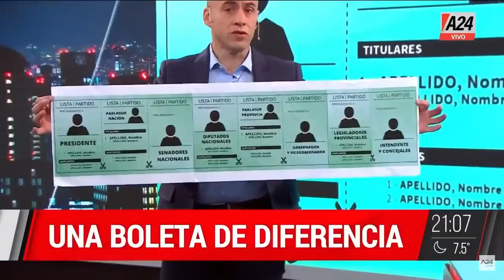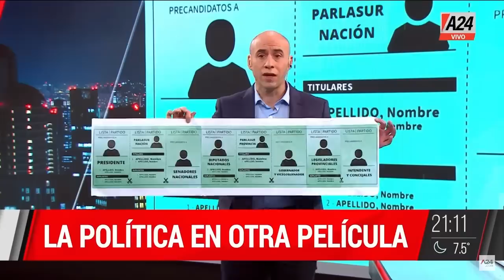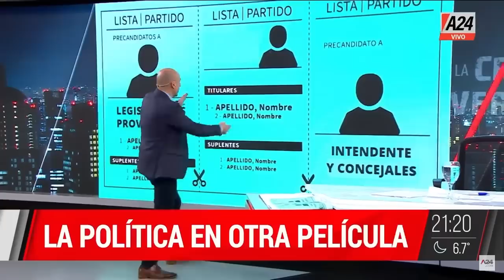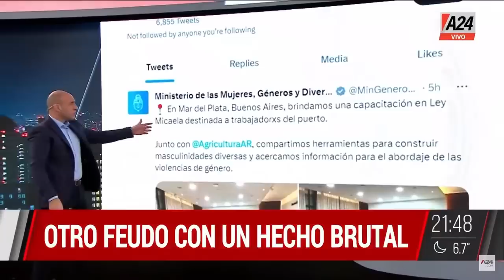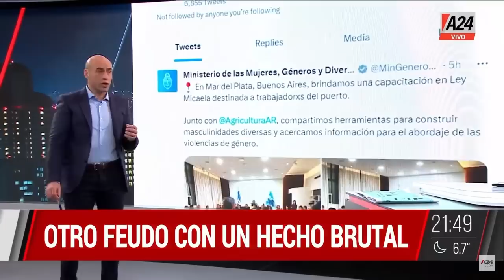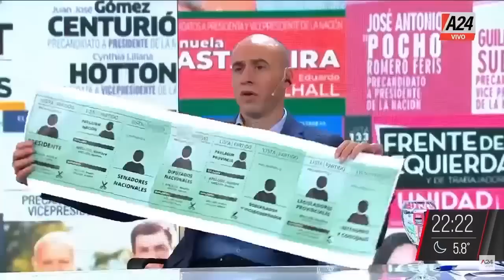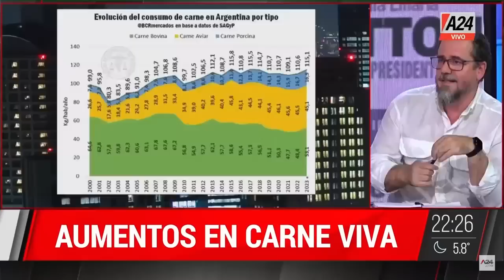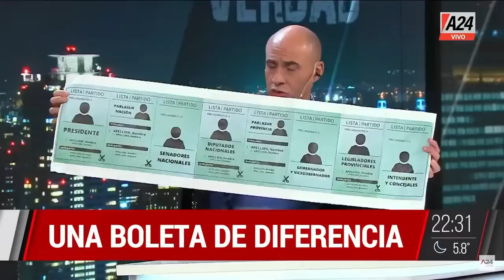Mario Negri + Mauricio D'Alessandro LaCruelVerdad -PROGRAMA COMPLETO- 13/06/2023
👉"Este gobierno te apagó las luces", Mario Negri en LaCruelVerdad
💬 "La boleta única cuesta cien veces menos",
💬 "El peronismo no te suelta la boleta larga",
💬 "Está mal que metan familiares en las listas".

👉"La boleta que no es electrónica es un negocio", Mauricio D'Alessandro en LaCruelVerdad
👉 Más boletas que ideas.
👉 Una boleta de diferencia.
💬 "No se puede atribuir a Macri la decadencia".